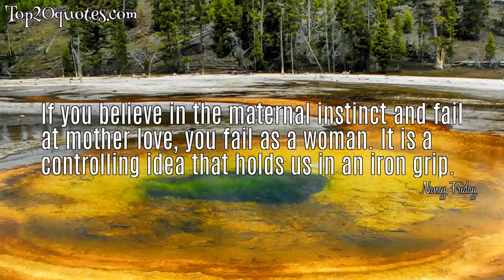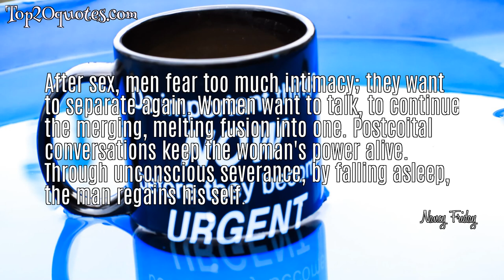⚔ Top 5 Famous Quotes of Nancy Friday - Author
Top 5 Famous Quotes of Nancy Friday:
 ✲ In a baby's first months, the earliest patterns of intimacy or distrust are forever grooved into his soul.
 ✲ Our culture raises us to seek success but we are not taught how to live with it.
 ✲ If you believe in the maternal instinct and fail at mother love, you fail as a woman. It is a controlling idea that holds us in an iron grip.
 ✲ After sex, men fear too much intimacy; they want to separate again. Women want to talk, to continue the merging, melting fusion into one. Postcoital conversations keep the woman's power alive. Through unconscious severance, by falling asleep, the man regains his self.
 ✲ When I stopped seeing my mother with the eyes of a child, I saw the woman who helped me give birth to myself.
🖎 Author: Nancy Friday
♛ Career: Author
📅 Life: b. August 27, 1933